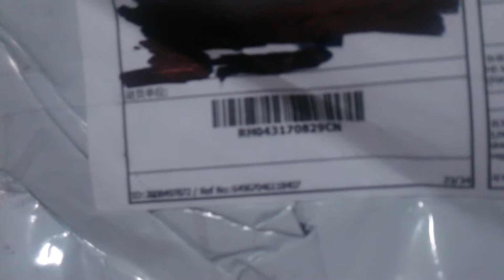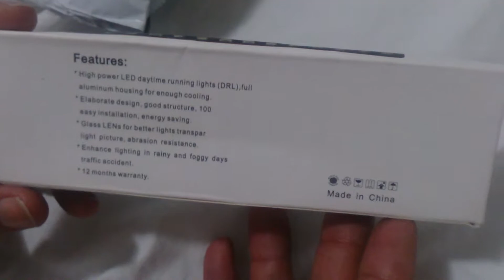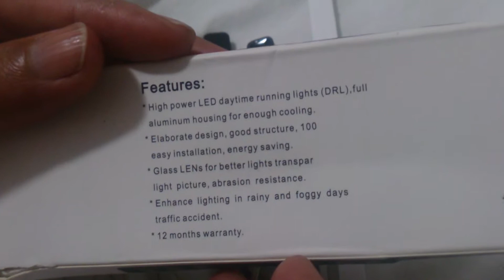#18 unboxing - aliexpress - Farol milha Led 15LED Daytime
preço: $7,04
Produto frágil, qualidade péssima, não recomendo.